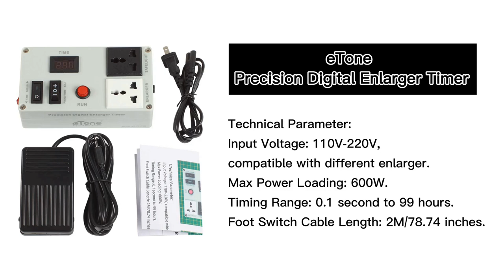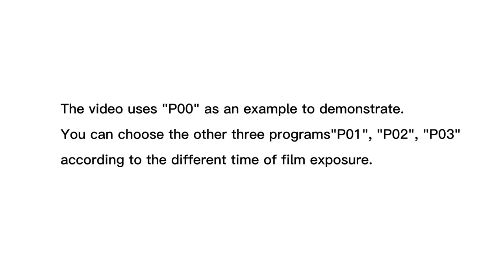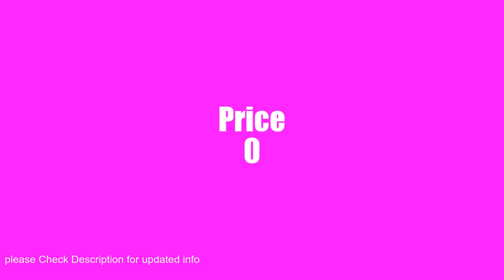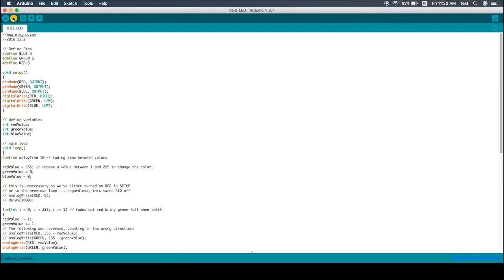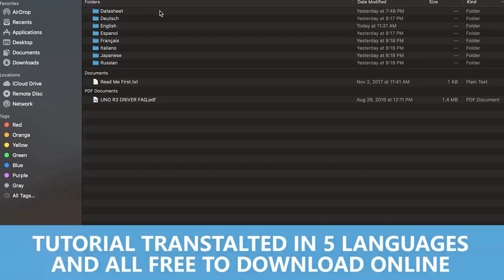divine 7 Darkroom Enlargers You Can Buy Online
eTone Precision Digital Darkroom Enlarger Timer for Photo Printing Enlargement Exposure Box Equipme

Scotch-Brite Scrub Dots Non-Scratch Scrub Spong

Liquid I.V. Hydration Multiplier - Lemon Lime - Powder Packets | Electrolyte Drink Mix | Easy Open Single-Serving | Non-GMO | 16 Sti

Dr. Emil Nutrition 200 MG 5-HTP Plus Formula for Moo

AIKOTOO Cupping Set 24 Massage Cups Cupping Therapy Set with Pump Vacuum Suction Cups for Body Cellulite Cupping Massage Back Pain Relie

SOL DE JANEIRO Brazilian Bum Bum Cre

ELEGOO UNO Project Super Starter Kit with Tutorial and UNO R3 Compatible with Arduino I